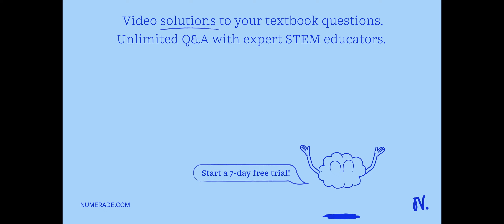What are the first and second messengers of a signal transduction pathway?